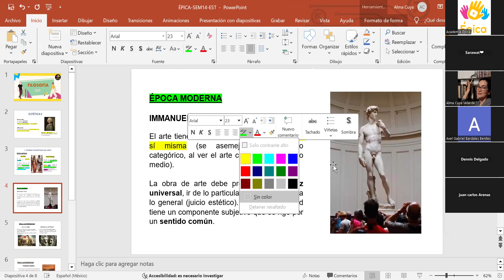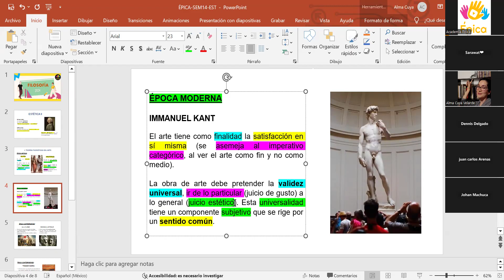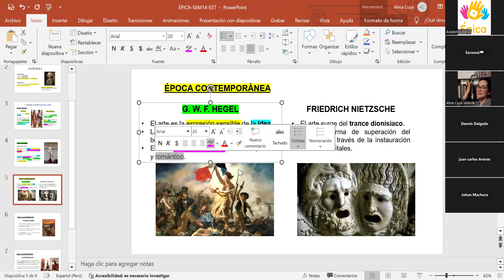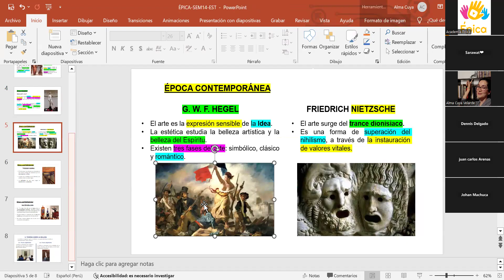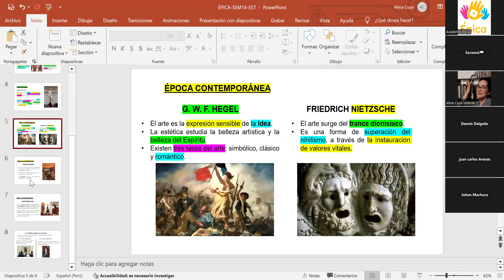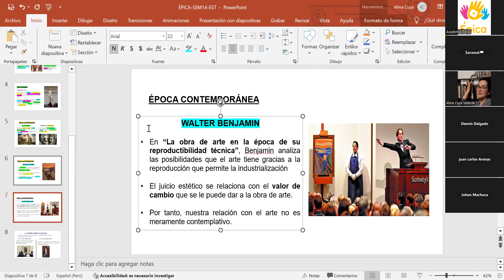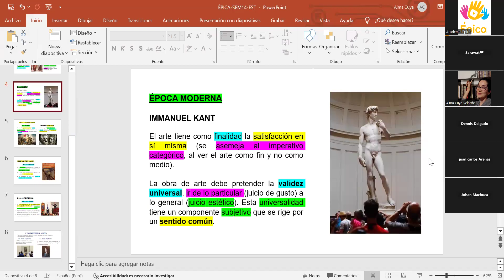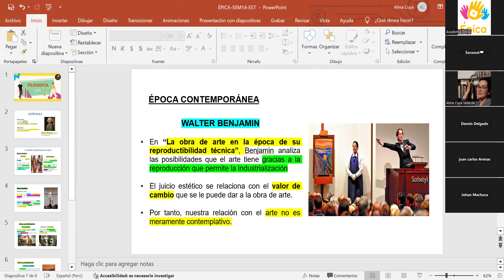FILOSOFIA CON ALMA CUYA - ESTETICA III (UNMSM)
Tú puedes ser el próximo INGRESANTE así como nuestro alumno cachimbos en medicina en UNMSM y ingeniería en UNAC.🌟
¡NUEVOS CICLOS EN ENERO 2025!
👉Haz click para más informacion:
🟣 Clases presenciales y virtuales.
🟢 Dirigido a alumnos de secundaria y preuniversitarios (UNI - UNMSM - UNAC - PUCP - UNALM - UNFV)
🟣 Sede en Comas y Olivos
☑ Muchos ingresantes en poco tiempo a (Unii unmsmm UNALM UNFV UNT UDEP UNSA UNSAAC UNHEVAL UNCP UNC etc.)
☑ Ingresantes en los primeros puestos.